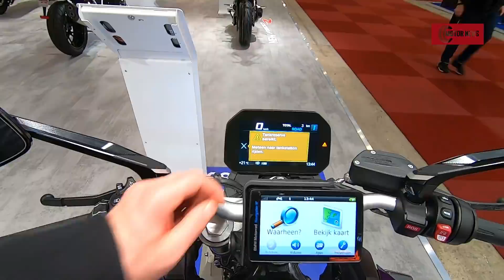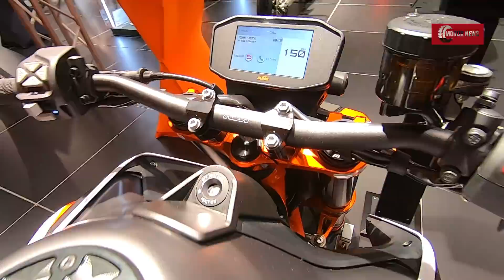2021 The New 7 Badass Naked/Standard Motorcycles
Brutal, aggressive, fast. In a word, motorcycles with fantastic dynamics that will not leave indifferent (I'm not afraid of this word) both motorcycle enthusiasts and professional racers. Enjoy

0:00 Yamaha MT-09
Engine - Liquid Cooled/Inline 3 Cylinder
4 Valves
1:18 Kawasaki Z900
Engine - 4 Cylinder/16 Valve-4 Stroke
Displacement - 948 CC
Horsepower - 125
Torque - 73,1 lb-ft / 7,700 RPM
Bore x Stroke - 73.4 mm / 56.0 mm
Transmission - 6 Speed
Price - $8.999
2:34 MV Agusta Brutale 800 RR
Engine - Liquid/Oil Separated Cooled/4 Stroke
4 Valves/3 Cylinder
Torque - 87 Nm - 8.87 kgm / 10.250 RPM
Max Speed - 244.0 km/h (151.6 mp/h)
Price - $23.440
3:57 Ducati Monster Plus
Engine - Liquid Cooled/Testatretta 11°/V2 - 90°
4 Valves/Desmodromic Valvetrain
Price - $12.195
5:34 Honda CB1000R
Engine - Liquid Cooled/Inline - 4 Cylinder
Price - $12,999
6:50 BMW F900R
Engine - Water Cooled/2 Cylinder
Bore x Stroke - 86mm / 77mm
Speed - 134 Mp/h
Price - $8.995
8:28 KTM 890 Duke R
Engine - Liquid Cooled/8-Valve
4 Stroke Parallel Twin
Displacement - 890 CC
Bore x Stroke - 90.7mm / 68.8mm
BONUS
9:50 Suzuki GSX-S750
Engine - Liquid Cooled DOHC/Four Cylinder
Power - 112.7 Hp / 10500 RPM